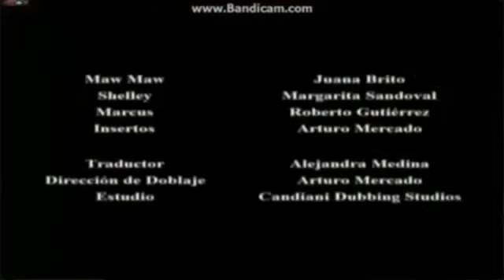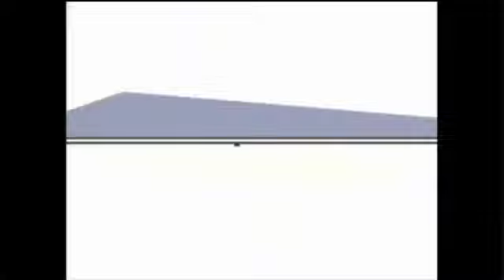50 Logos Reversed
Created with VideoPad 13.80